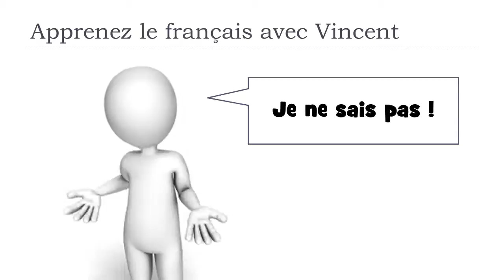Scopri una parola francese